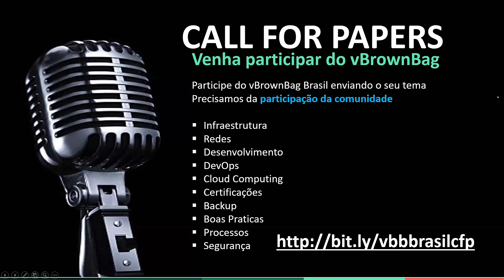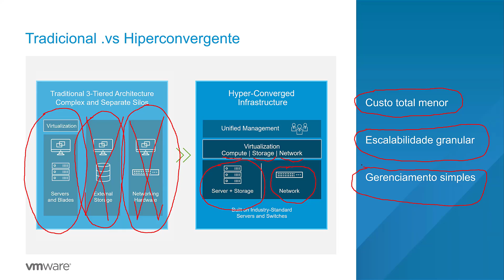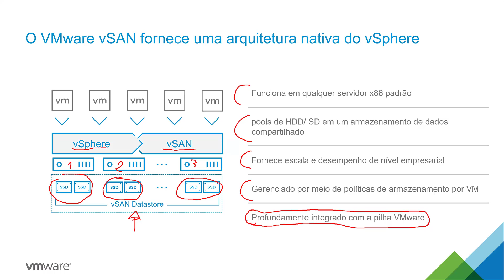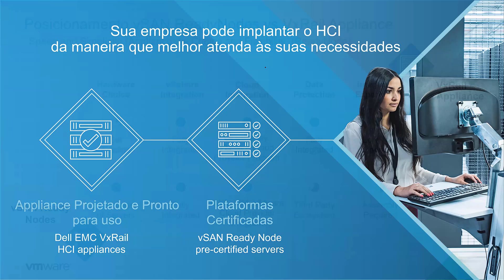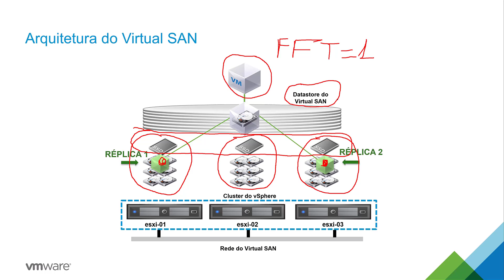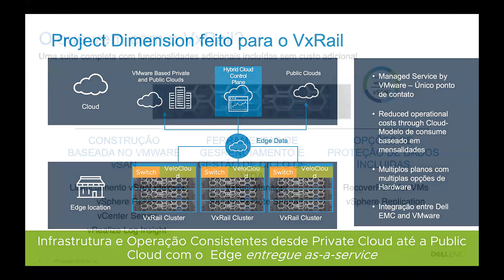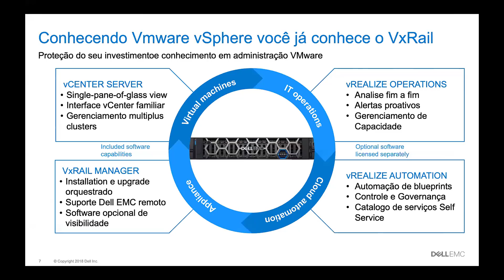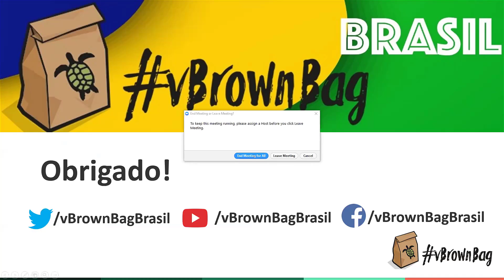vBrownBag Brasil - S03E04 - 11/03/2019 - Introdução ao vSAN e VxRail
Esse é o quarto episódio da terceira temporada do vBrownBag Brasil, onde tivemos como convidado John Costa de Araujo da Valspe e Jose Ronaldo Costa da VMware falando sobre a solução de armazenamento definida por software da VMware, o vSAN

Junte-se a nós! Siga @vBrownBagBrasil no Twitter e assine o canal :)